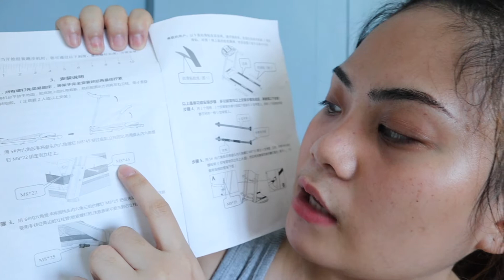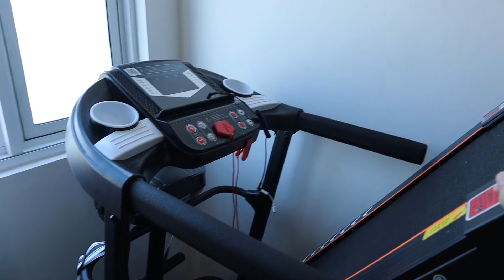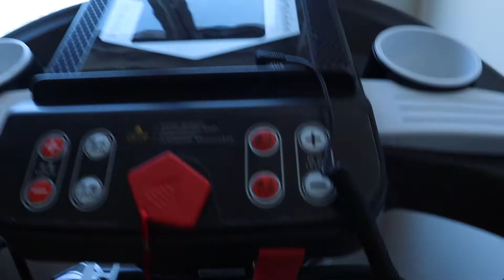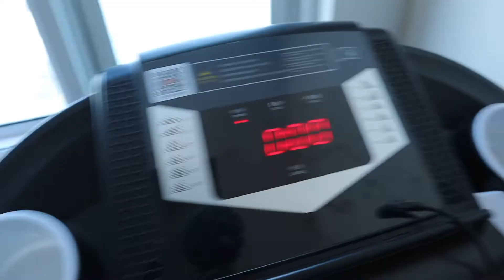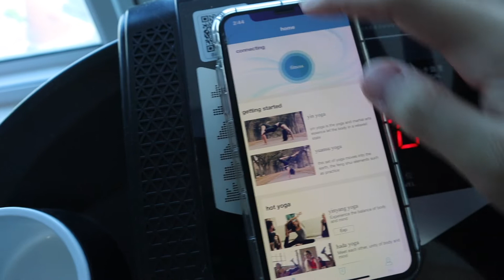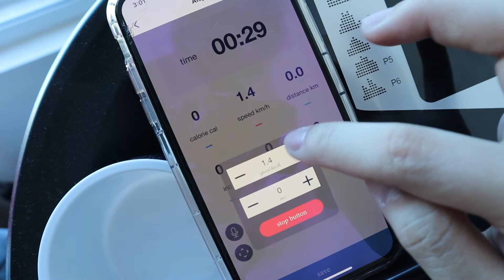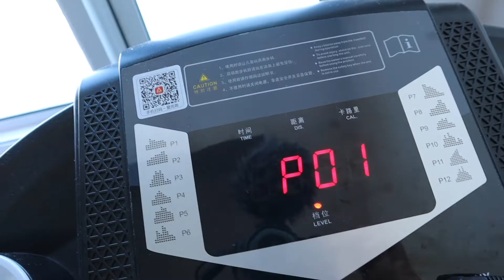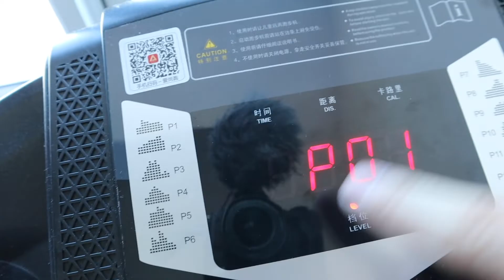AFFORDABLE LAZADA TREADMILL | FOLDABLE TREADMILL (Philippines)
Hello po.

Sa mga interested po or naghahanap ng treadmill. Ito na yung video para sayo.